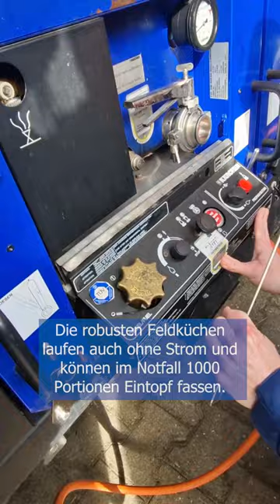Kochen üben für den Ernstfall 🍝😋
In der Feuerwache 3 stand am Wochenende ein ganz besonderes Projekt im Vordergrund. Um die Teamarbeit zwischen der Feuerwehr, dem Technischen Hilfswerk (THW) und dem Studierendenwerk Aachen (STW) zu festigen und das Kochen an Feldküchen zu testen, kamen am Wochenende 20 freiwillige Gastroleute aus dem STW zum Campus Melaten. Gemeinsam wurde eine zünftige Bolognese zubereitet und verzehrt – und sich dabei über die Geheimnisse des Outdoor Cooking ausgetauscht. 🍝😋